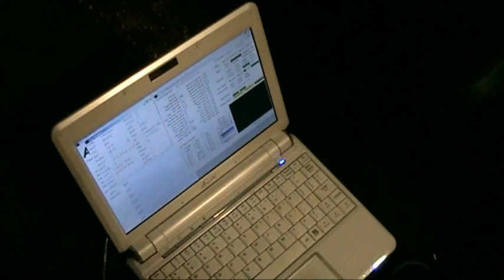Daed's Adaptronic Sydney Installs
Daed installs the Adaptronic e420c ECUs into 3 Ralliart Colts in 2 days here on video and completed the 4th the next day.

2 of the cars received fuel pump and injector treatment...